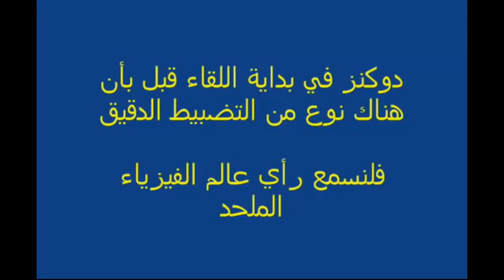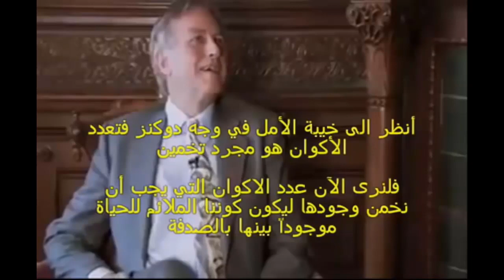الفيزيائي الملحد ستيفن وينبرج : يحرج تهربات دوكينز من الضبط الدقيق للكون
حيث زعم ريتشارد دوكينز كلاما على لسان ستيفن وينبرج قام بتأليفه من عنده ليوهم المخدوعين به بأن حجة الضبط الدقيق للكون هي حجة ضعيفة ومستبعد جدا أن تشير إلى خالق أو أن الكون جاء بقصد وعمد ..